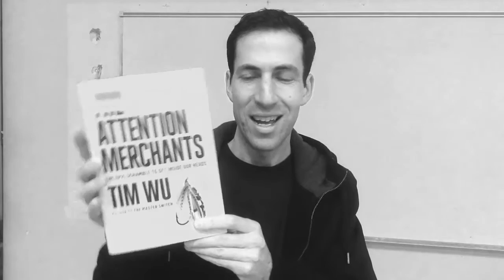THE ATTENTION MERCHANTS by Tim Wu ►► Book Review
THE ATTENTION MERCHANTS by Tim Wu: